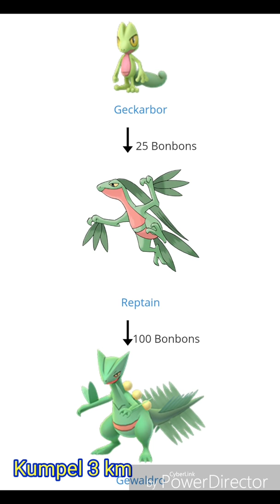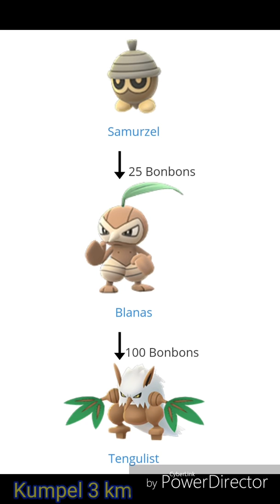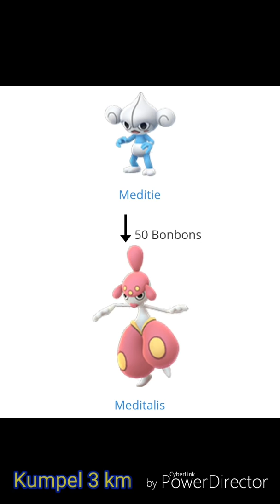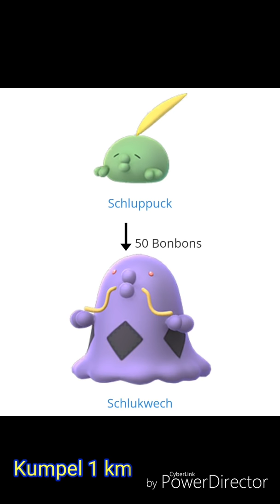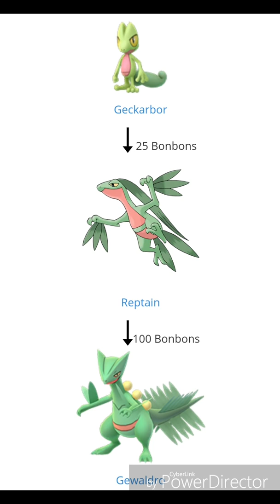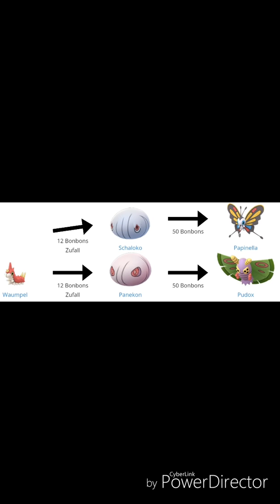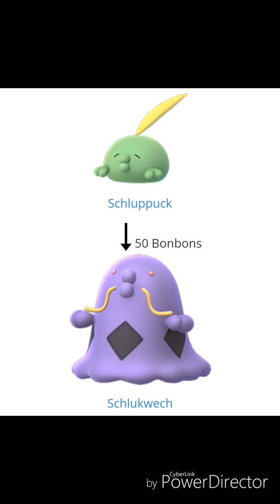50 Neuen Pokémon im Detail - Pokémon GO deutsch